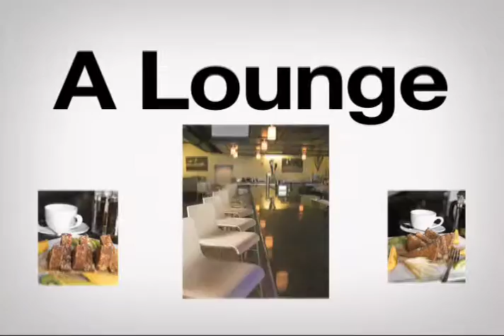Block 5 Vignette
Produced  and Edited By George Headley
Videographer Joe Madaus,